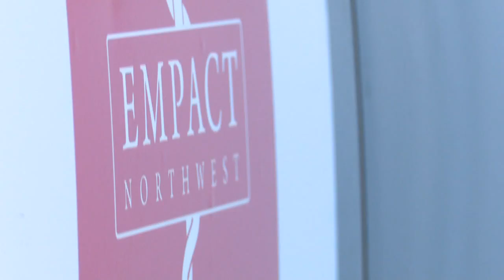Local disaster relief team going to smaller Texas towns